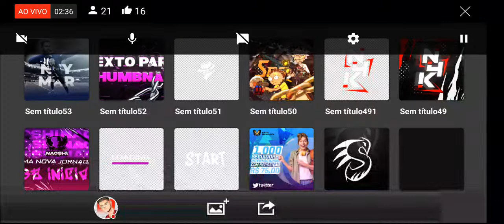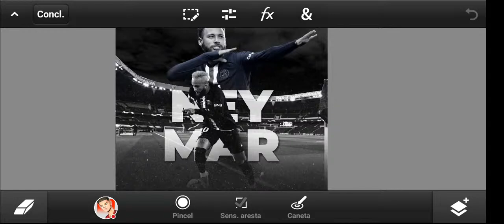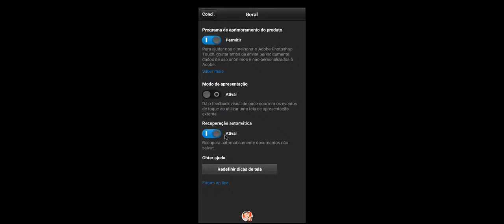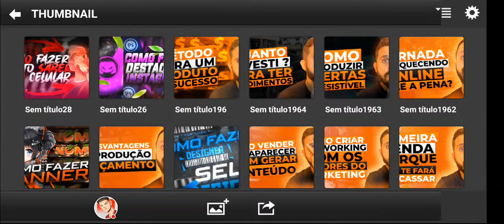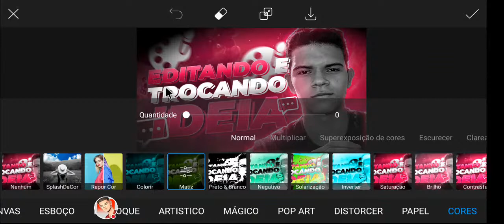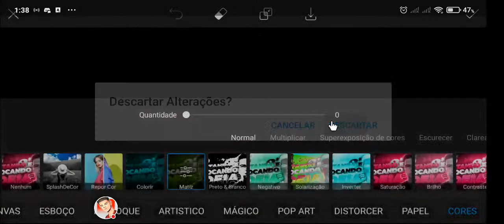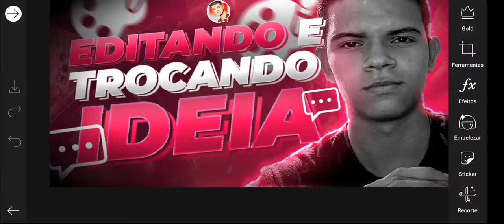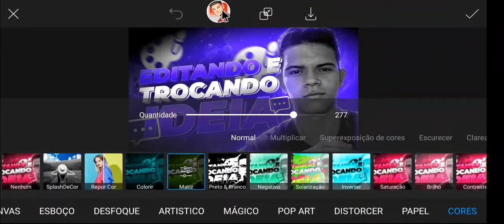Editando E Trocando Ideia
*APLICATIVOS *

*MEUS PACK*

🔹 Artes de Vestuário E-Sports ⤵️

💵 R$ 30,00 (MOLETOM JERSEY)
💵 R$ 20,00 (CALÇA JERSEY)
💵 R$ 40,00 (CAMISA + CALÇA)
💵 R$ 40,00 (MOLETOM + CALÇA)
💵 R$ 50,00 (CAMISA + MOLETOM)
💵 R$ 70,00 (CAMISA + MOLETOM + CALÇA)

🔹 OVERLAY ⤵️
💵 30,00 (ANIMADO)

TAGS (IGNOREM)
5 truques ps touch
designer grafico
designer android
designer banner
designer brasileiro
designer curso
designer criativo
designer esportivo
designer esports
e designer tutorial
designer ff
designer free fire
designer freelancer
designer flyer
designer fortnite